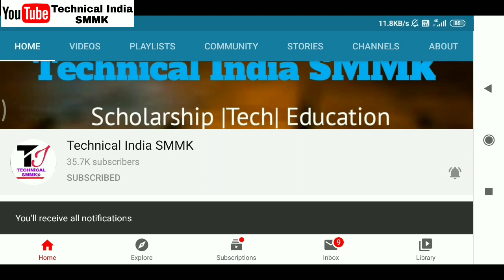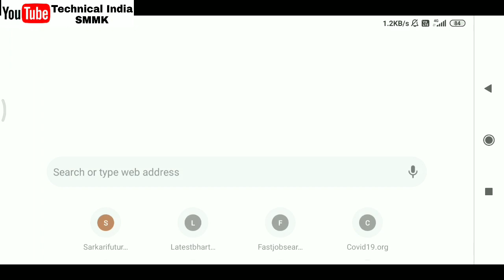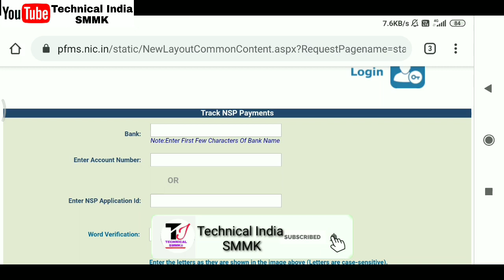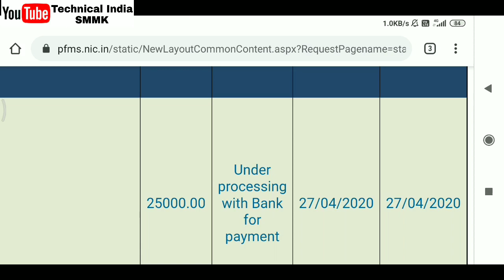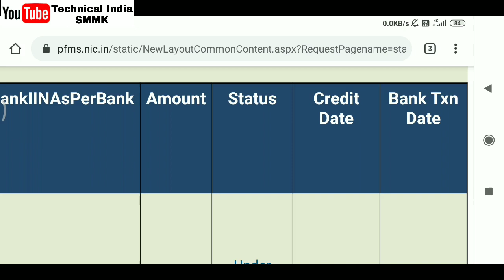Scholarship 2020 | Scholarship Bank account मे आना शुरू हुई | Track NSP Payment